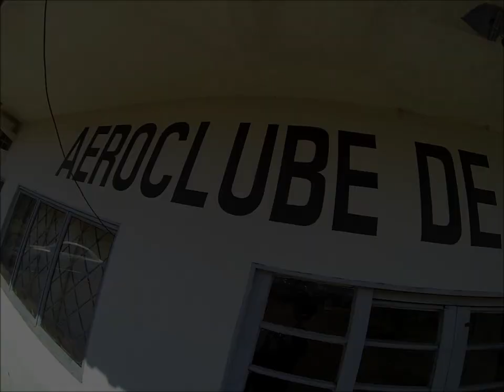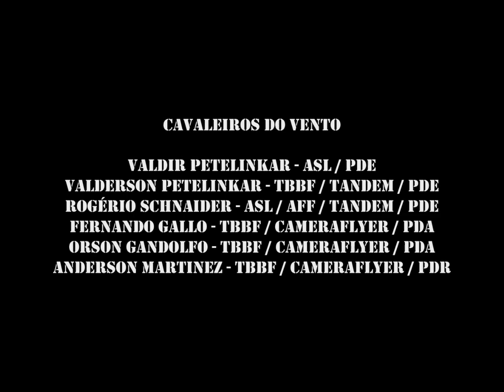OURINHOS 19 DECOLAGENS - 2013.09.13-14-15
Cavaleiros do Vento
Instrutores: Valdir Petelinkar, Valderson Petelinkar, Schnaider, Fernando Gallo, Orson Gandolfo, Anderson Martinez
Edição: Fernando Gallo

O maldito YouTube talvez não permita o áudio.